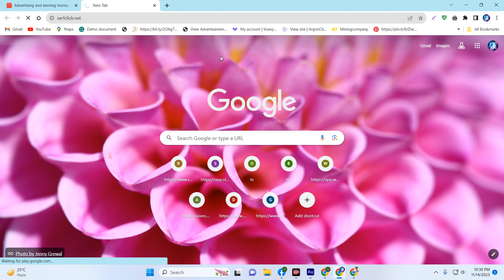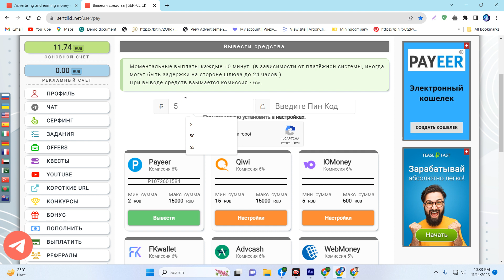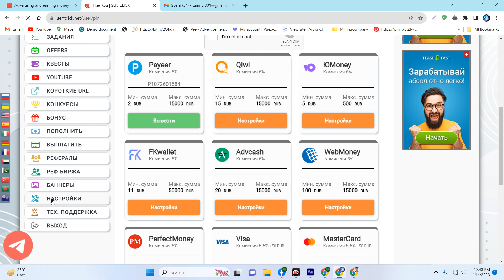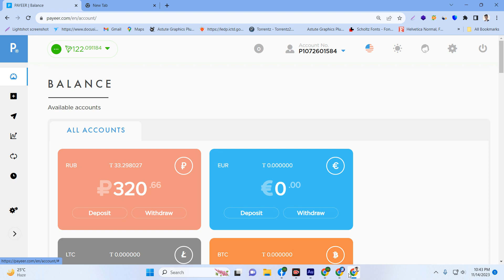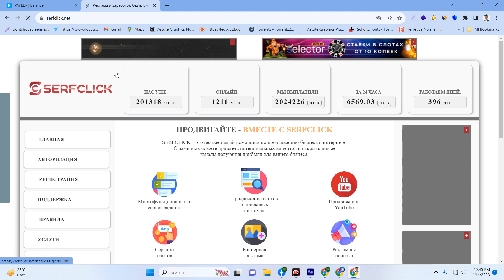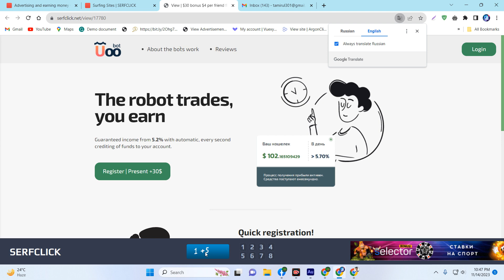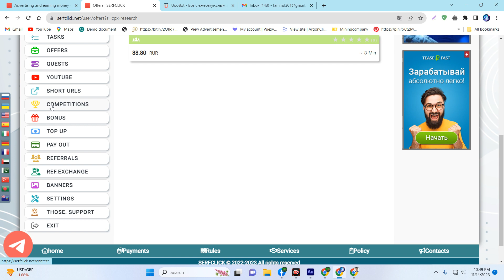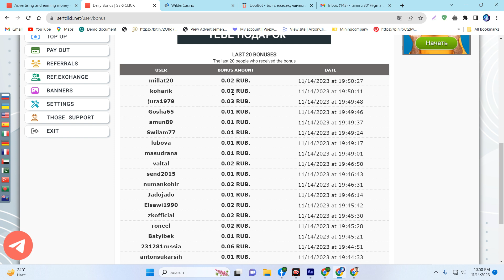serf click payment proof || payeer earning sites || Online Income